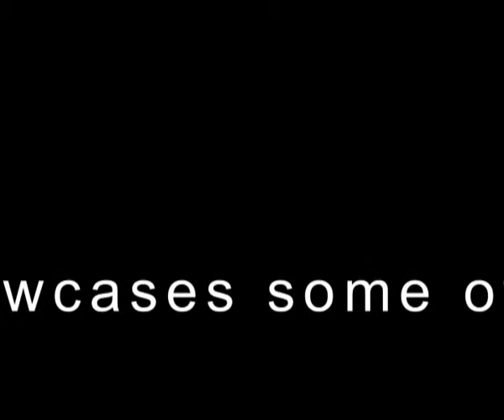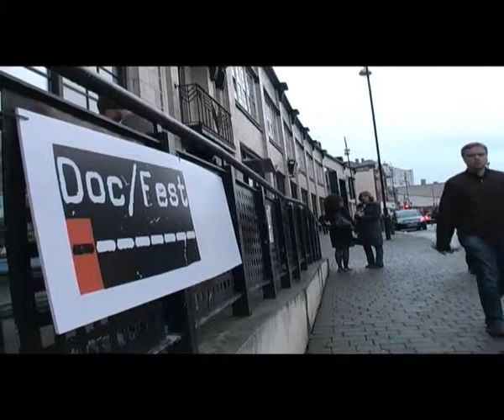In and Around Docfest Sheffield 2010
A Video Showing the Documentary Film Festival in Sheffield. Produced for a university project at Sheffield Hallam University. Created by Jonathan Gill, Lewis Trevors, and Reece Kelly.